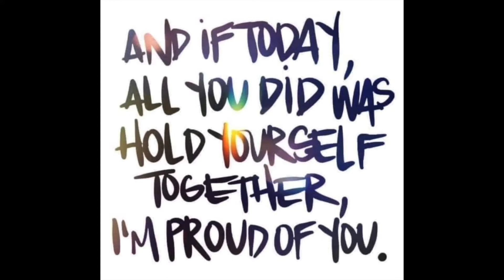We Are All Struggling | TEACHERS | You're Not Alone | Distance Learning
This video is just me talking about how I'm feeling about the upcoming school year. We are all struggling right now. You're not alone. Most of us have had to learn so many things that we have spent the summer break taking PD, collaborating and creating learning materials for the upcoming school year. We haven't had a minute to turn around and catch our collective breath. Anyway, I just want you to know that we are all in this together. Take care of yourself. Reach out for help. Talk to someone.